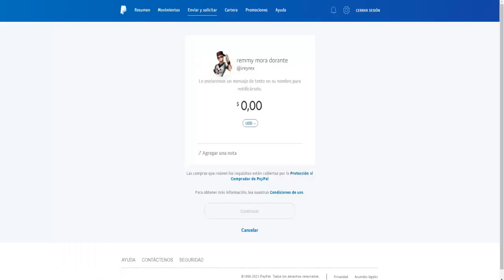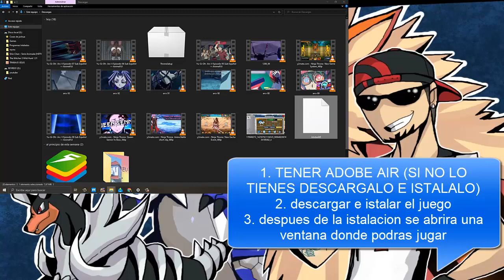Nuevo Juego Parecido A Ninja Saga llamado Ninja Throne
unete y crea tu cuenta de Ninja Trhone

si deseas el paquete de bienvenida entra en los link y publica tu perfil o id de Shinobi Warfare